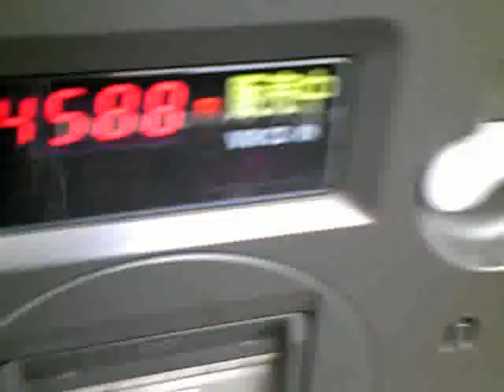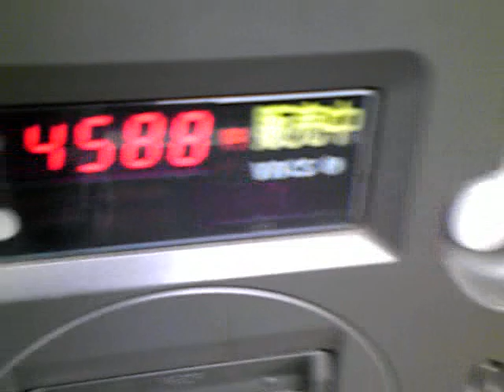ICカード対応自動販売機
自動販売機にSuicaを使って、飲料を購入しました。

撮影場所：ドラックストアの入口玄関の右側
製造会社：日本コカ・コーラ

Photography place:The right side of the entrance entrance of Dorack store
A manufacturer: Coca-Cola Japan